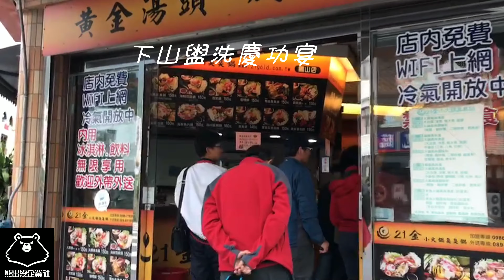嘉明湖三天兩夜2019/11/17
2019/11/17 嘉明湖三天二夜🌙️
派出嚮導兼攝影小馬🐴:余志明(salu沙魯)
壓隊嚮導兼揹工🏋:余家瑋(banidu巴倪杜)

請洽詢行政小秘書line(小綠)ID:happymaffy0322📲
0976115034(負責人)、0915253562(負責人)、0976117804(行政小秘書)